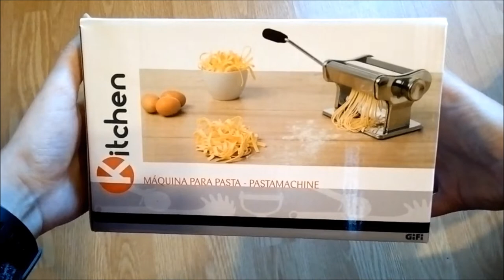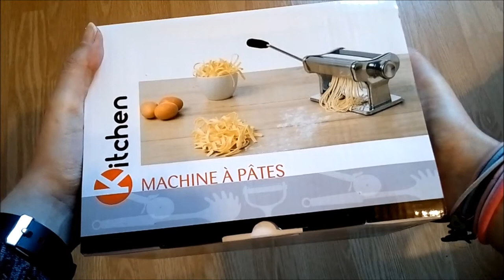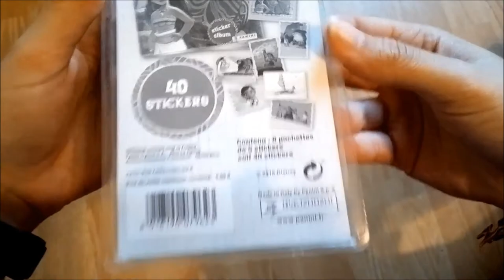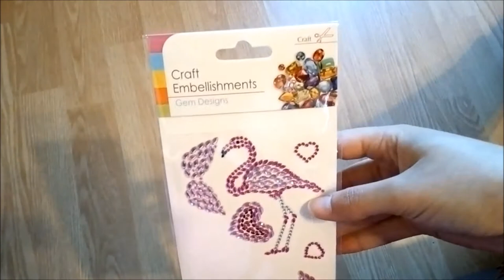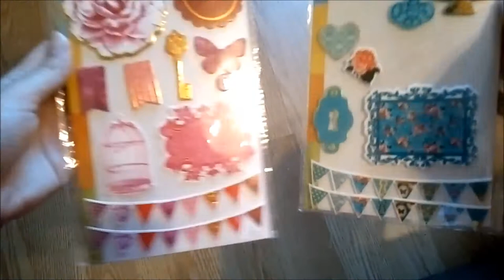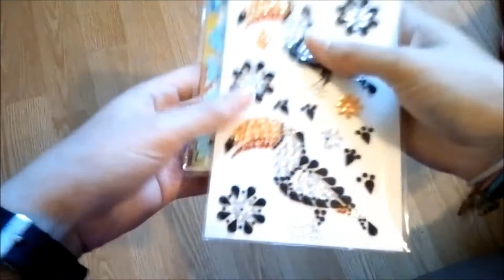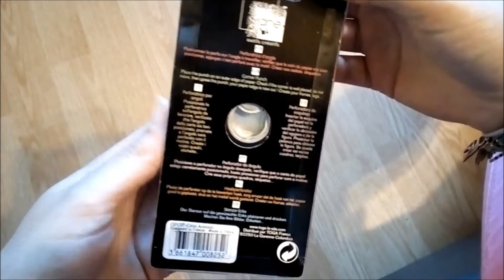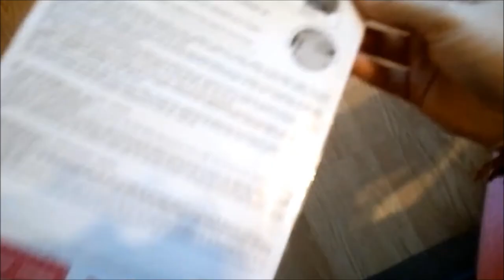HAUL du Printemps (Cultura, La Foir'Fouille, Gifi, etc...) ~ Le monde de Scrapy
Voici les quelques petites folies des derniers mois chez Scrapy !
J'ai déjà plein d'idées à faire avec tout ça.
Quel est l'article que vous préférez de ce haul ? :)
Bisous créatifs :*
Scrapy

~ CODE PARRAIN :
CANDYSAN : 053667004